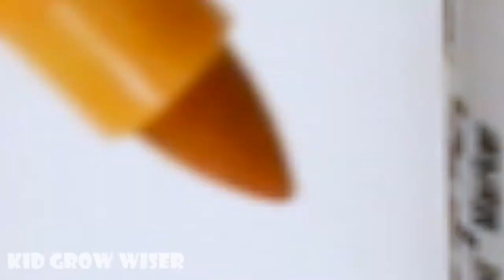Learn colors and numbers for kids with coloring Cup Cakes1 into Glass Bowl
Cup Cakes1 into Glass Bowl